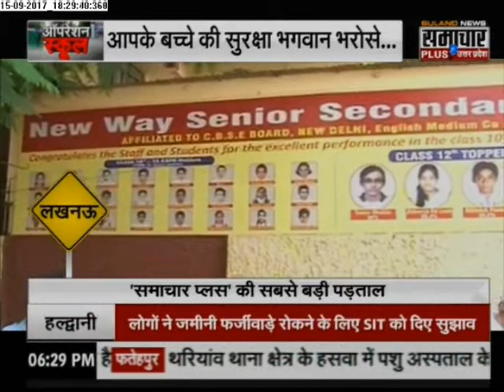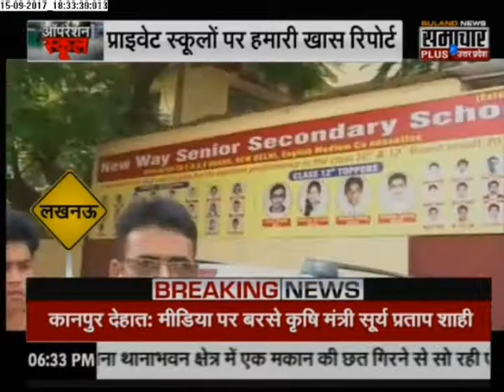Operation School: Reality Check of Private Schools in Lucknow after Praduman Murder in Ryan School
Samachar Plus team are trying to reveal the truth of private schools of Uttar Pradesh and Uttarakhand in this edition  of our reality check we will let you know whether the schools are meeting the guidelines of safety.
Few days back a boy named Praduman was murdered in the Ryan International School in Gurugram.